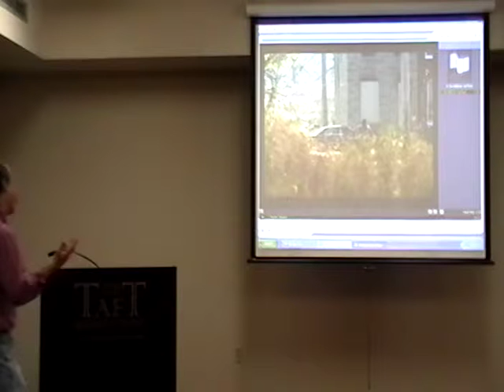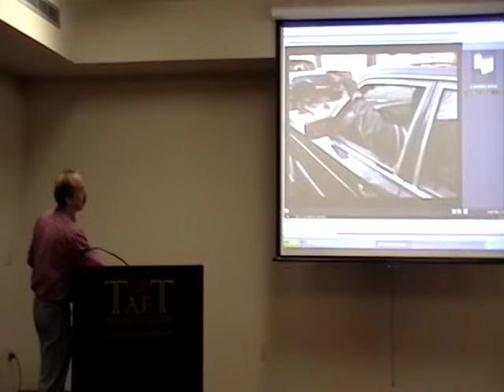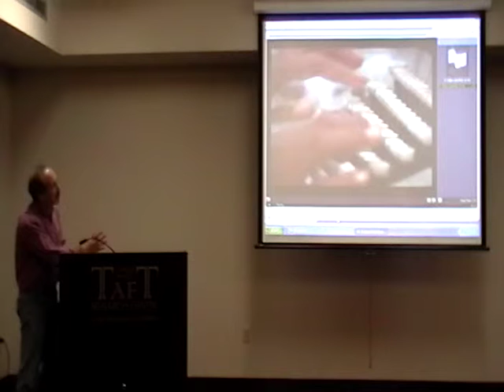Taft Lecture Urban Humanities Dr Stan Corkin 3/5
Urban Humanities Lecture Series
Stan Corkin, professor in the English and  cpmparative literature department at the University of Cincinnati

Gives the Talk:

"Representing the Post-industrial: HBO's The wire and the Discrete Spaces of Baltimore"

Date of the lecture: December 2, 2010